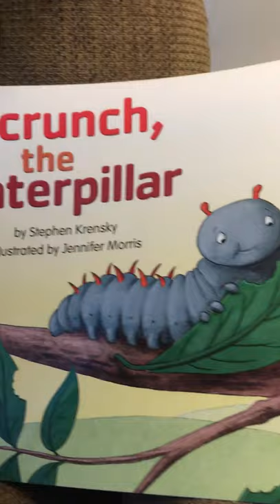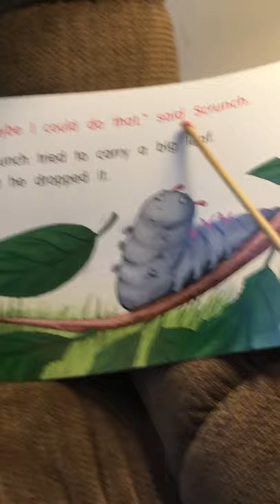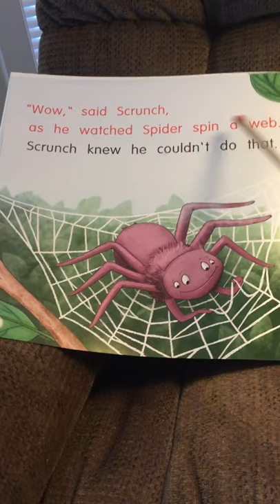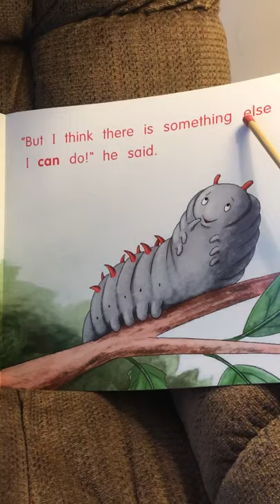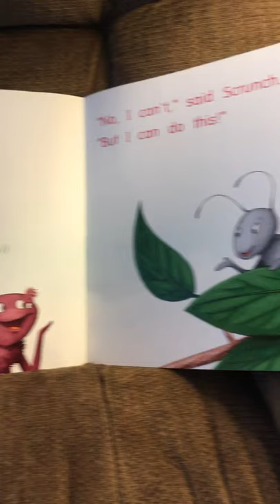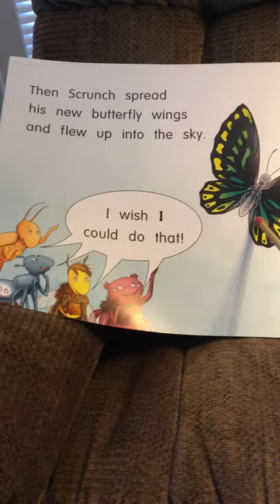Day 1: Scrunch, the Caterpillar